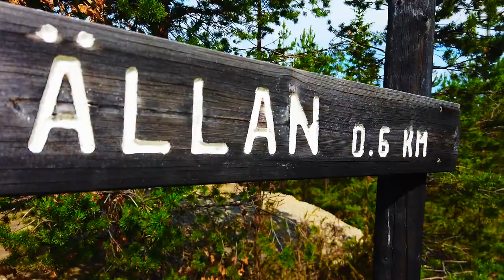FROG SPRING ARVIDSJAUR SWEDISH LAPLAND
The spring got it’s swedish name (Frog spring) as a translation from the older sami name Tsuobbuojája that means exactly Frog spring. The name is probably born from the fact that the sami people saw frogs hibernating in the spring when they rested by it on their way to Arvidsjaur. A path that the sami people used is said to have led from Lomträsk past the spring and continuing to Arvidsjaur. Due to the strange appearance of the spring it was also used as a landmark between Lomträsk and Auktsjaur sami tax county which is written in inspection protocols in court records from 1823.

page or travel blog for travel articles in Malayalam.